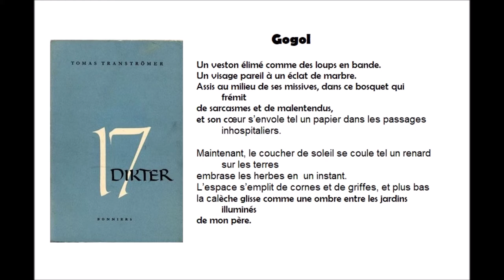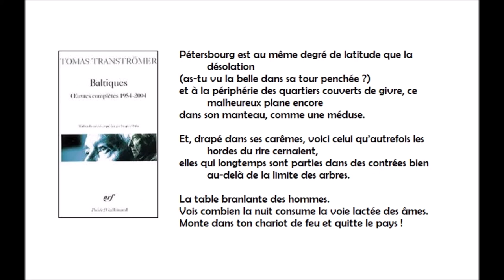Gogol, Tomas Tranströmer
lecture par Denys Crapon de Caprona

Gogol

Un veston élimé comme des loups en bande.
Un visage pareil à un éclat de marbre.
Assis au milieu de ses missives, dans ce bosquet qui frémit
de sarcasmes et de malentendus,
et son cœur s’envole tel un papier dans les passages inhospitaliers.

Maintenant, le coucher de soleil se coule tel un renard sur les terres
embrase les herbes en  un instant.
L’espace s’emplit de cornes et de griffes, et plus bas
la calèche glisse comme une ombre entre les jardins illuminés
de mon père.

Pétersbourg est au même degré de latitude que la désolation
(as-tu vu la belle dans sa tour penchée ?)
et à la périphérie des quartiers couverts de givre, ce malheureux
     plane encore
dans son manteau, comme une méduse.
Et,  drapé dans ses carêmes, voici celui qu’autrefois les hordes
     du rire cernaient,
elles qui longtemps sont parties dans des contrées bien au-delà
     de la limite des arbres.

La table branlante des hommes.
Vois combien la nuit consume la voie lactée des âmes.
Monte dans ton chariot de feu et quitte le pays !

radiozones, Lettera amorosa, 10 / 11 / 2011